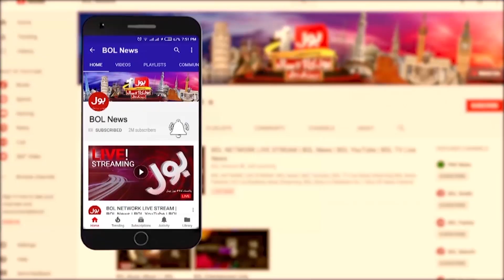North Korea Executed Man for Distributing & Listening Music | Breaking News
Breaking News | BOL News Breaking | BOL News Today | Today BOL News | BOL News | Breaking News | BOL News Today | BOL